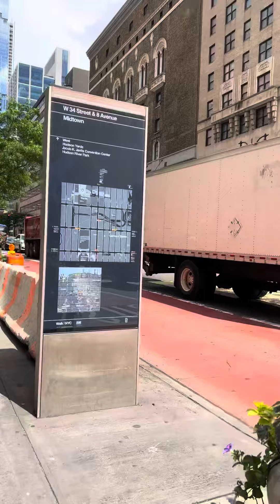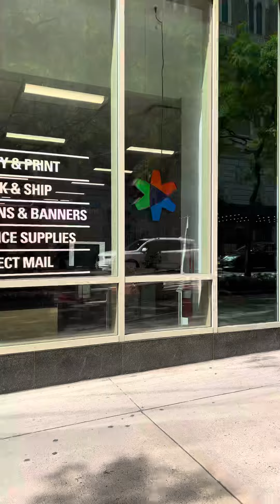130 Street 34 peen station